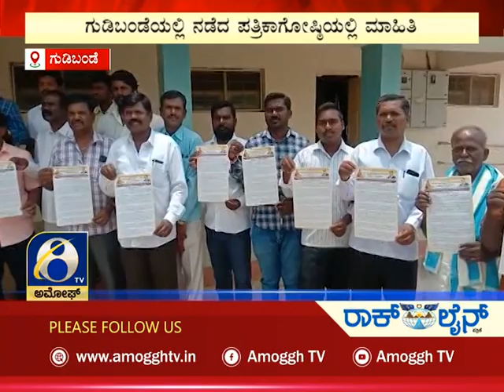ಅಮೋಘ್ ನ್ಯೂಸ್ | Amoggh News | @8pm | 15-05-2022